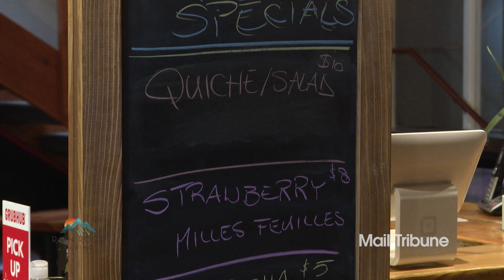Life Is SO Good: Melange Eatery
As part of a weekly video franchise for RoseBud Media, Melange Eatery agreed to a sit down interview and behind-the-scenes look at their restaurant, Melange Eatery.